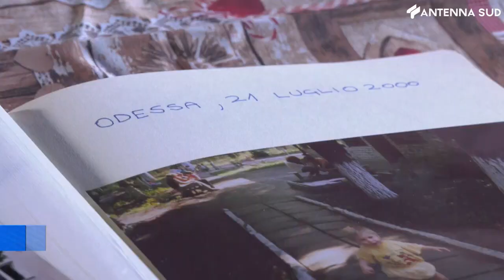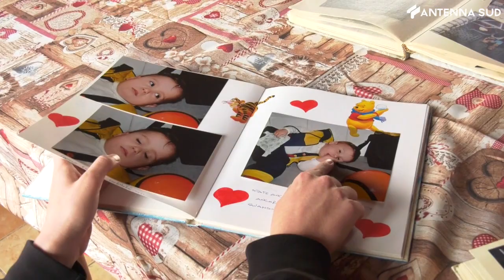4 marzo 2022 russo e ucraino, chi l'ha detto che non si può?